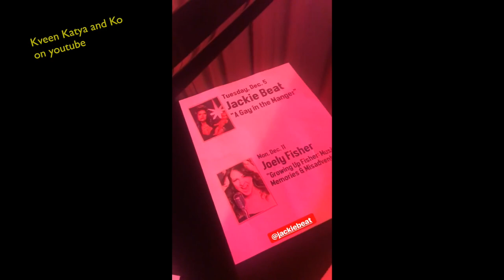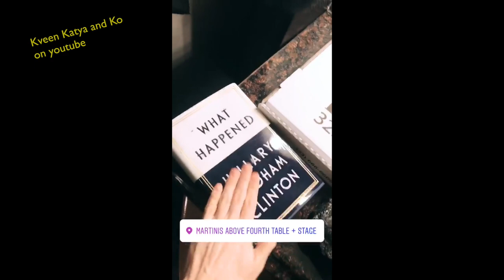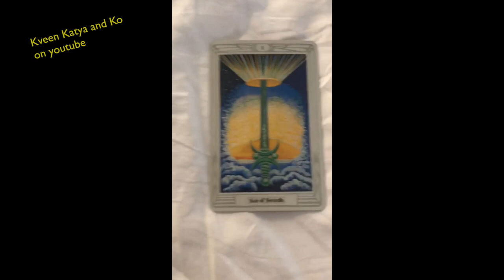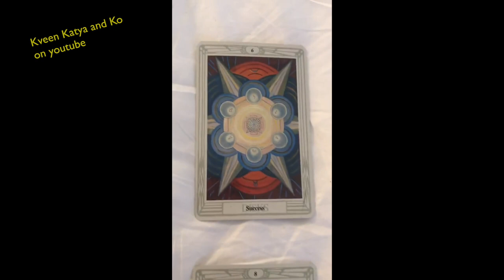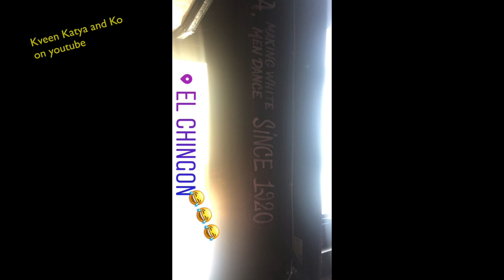Courtney Act, Gia Gunn, Milk, Laganja, Katya Zamo, Trixie Mattel Instagram Stories 29 11 2017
Courtney Act, Gia Gunn, Milk, Laganja Estranja, Katya Zamo, Trixie Mattel Instagram Stories 29 November 20